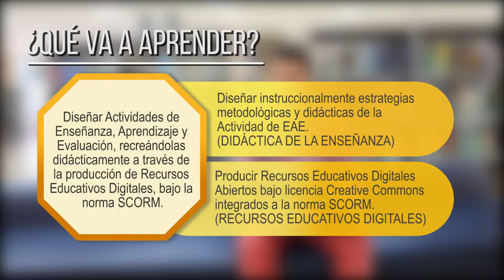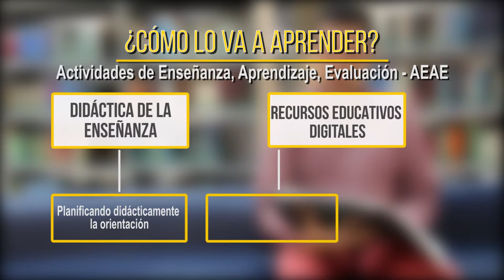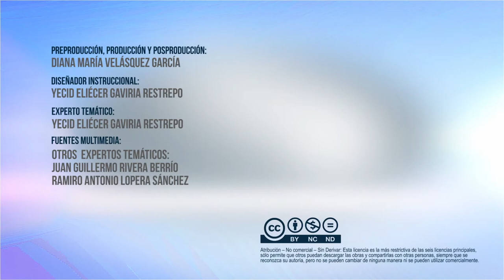DICOMTIC II - Introducción al MAA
Bienvenidos y bienvenidas al Diplomado en Diseño Curricular por Competencias con Enfoque de Integración de TIC - DICOMTIC,  que desarrolla el módulo “didáctica digital”, en el que se validarán las Actividades de Enseñanza - Aprendizaje y Evaluación planificadas en el microcurrículo y se producirán los Recursos Educativos Digitales Abiertos - REDA necesarios para llevar a cabo el proceso de aprendizaje.

Coordinador

Pedagogo

Asesores Instruccionales

Soporte Tecnológico

Diseño Gráfico

Producción Multimedial